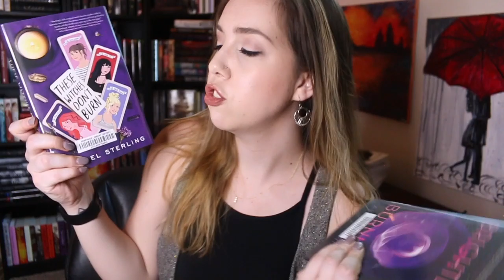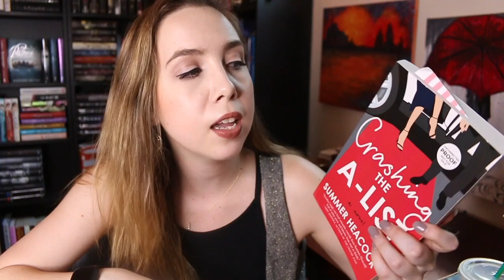A Very Ambitious August TBR 2019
These are my reading plans for August! What books are you hoping to read this month?
▸ Book of the Month Box (use code 'FLEX' to get your first box for $10!)
▸ Books Mentioned:
▸ In This Video:
↝ Reusable Starbucks Cup
↝ Phone Case

↝ Massive thank you to some of my patrons: Rachel, Elien, Lindsey, Sarah, Emily, Taylor, Joanna, Carly, Tad, Emma, Amelia, Celia, Alexandra, Shilea, Margot, Abby, and Chloe!